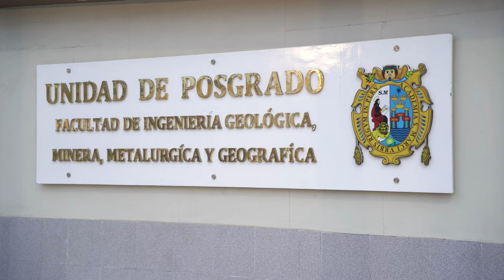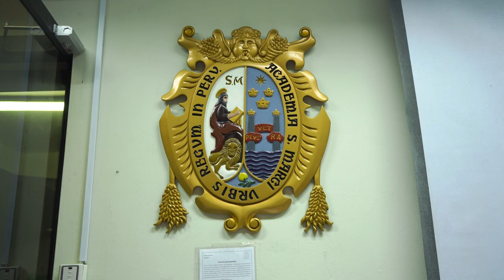Andrey Lobov spoke about the technology and the project at San Marcos University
On May 25, as part of a SOLARGROUP delegation's visit to Latin America, the "Slavyanka" technology was presented at the region's oldest university and Peru's most prestigious institution of higher education, National University of San Marcos.

Andrey Lobov, head of the "Resurs" production cooperative, addressed professors, the dean of the university and engineering students. He showed them combined winding electric motors made by ASPP Weihai, as well as a "Slavyanka" based boat motor he had brought from Russia. These motors will remain in the SOLARGROUP office in Lima, and everyone will be able to get a closer look at them in the future.

Andrey Lobov spoke about the advantages and practical applications of the technology in vehicles, as well as about the project in general. The audience found out which vehicles the "Slavyanka" based motors are applicable for in their country. First of all, tuk-tuks and boats were noted. The technology makes it possible to use electric vehicles:

• in cities to reduce noise and air pollution,
• in conservation areas where petrol vehicles are prohibited,
• and at high altitudes, where ICE vehicles can operate intermittently.

The audience was very receptive to the delegation from Russia and the new information. Many questions were asked about the technology.

Thanks to the meeting, the "Slavyanka" technology and "Sovelmash" was introduced to Peru's scientific engineering community and future engineers, who will be able to apply and promote the technology in their country, in government and educational institutions and in business.

Watch the video in which Andrey Lobov shares his impressions of the event.